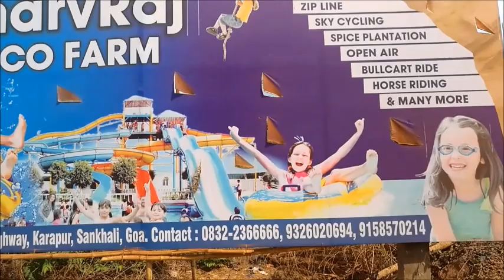Evoska Live! 2 Trip to Sharvraj Eco Farm